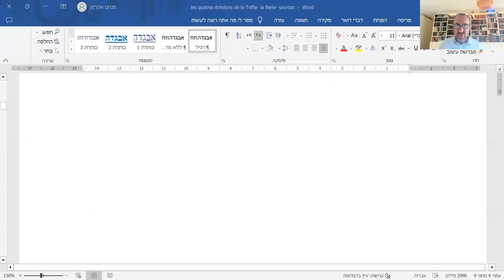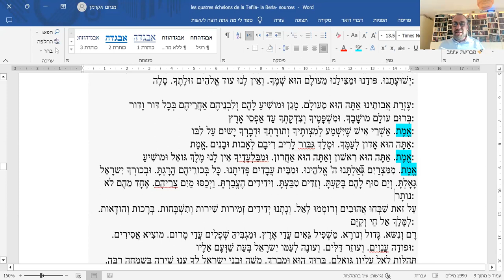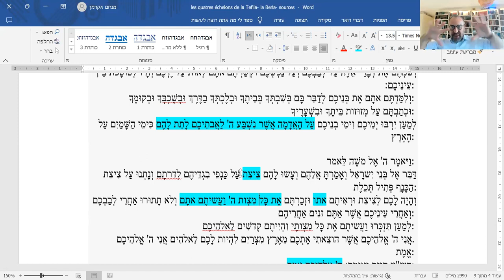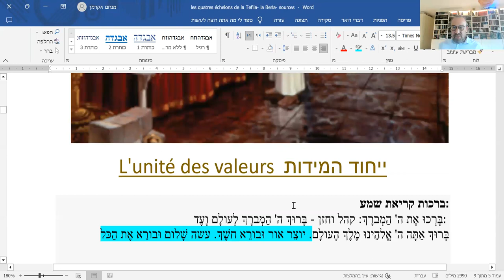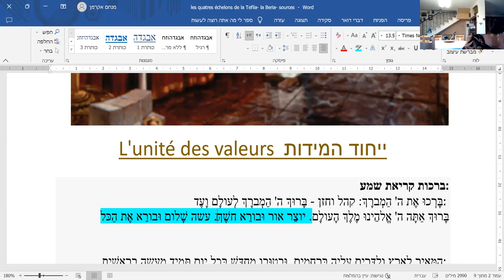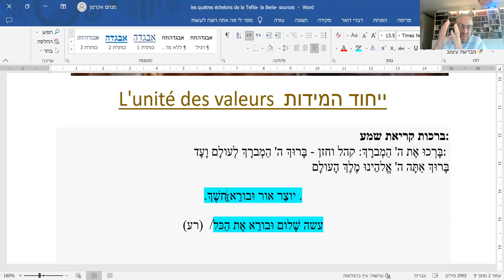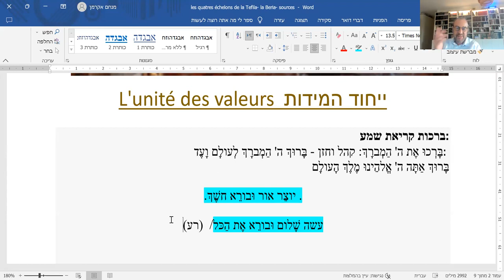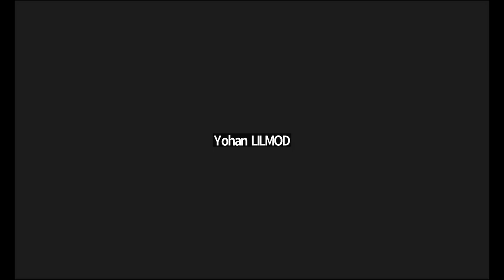Rav Menahem Akerman- Cours sur la TefilaLa lecture du schema- 10.07.23